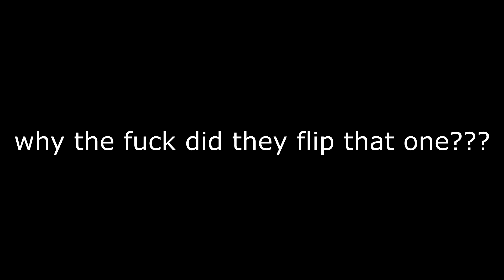Rick and Morty Season 7 NEVER BEFORE SEEN CLIPS?!?! (probably)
Bet you 20 blemflarks plenty of you haven't seen these.

Threw this sloppy edit together a few minutes ago so I could showcase all the Rick and Morty Season 7 clips unseen from the Official Trailer that [as] posted to this site. There are multiple versions of the ad and the people need to know, dammit! THE FANS NEED THEIR FIX BEFORE WE ALL EXPLODE WAITING 3 MORE DAYS FOR THE PREMIERE

Recording, editing, and the hunting down of all these clips done by yours truly